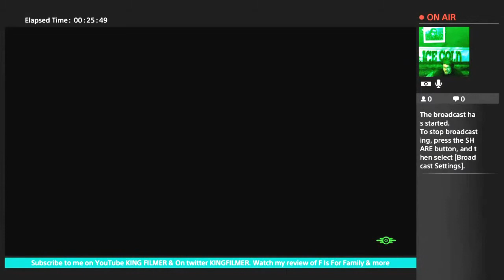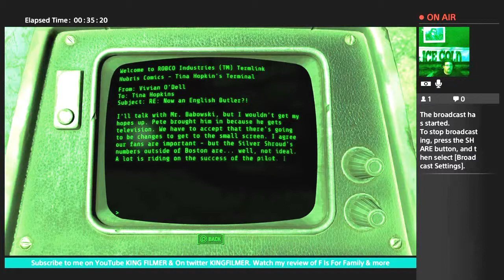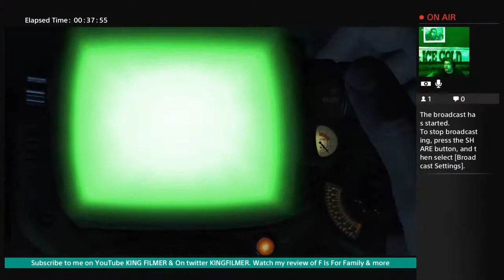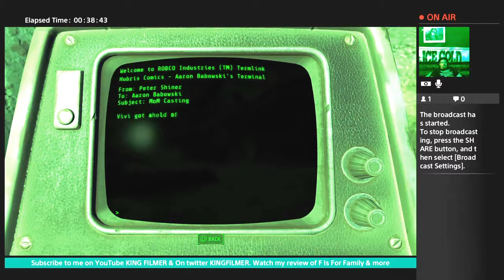FALLOUT 4 WALKTHROUGH - QUESTS - GHOUL PROBLEM AT FINCH FARM/HUBRIS COMICS/GROGNAK'S AXE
RECEIVE FROM: PRESTON GARVEY (WHEREVER YOU LEAVE HIM)

Talk to settlers at Finch Farm, Kill the Ghouls at Hubris Comics, Report your success to settlers at Finch Farm, Talk to Preston Garvey